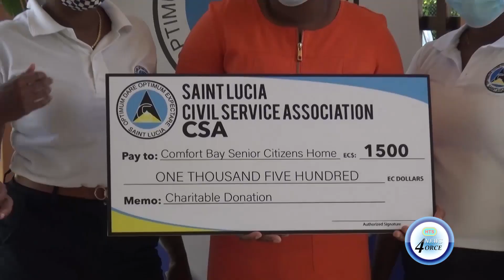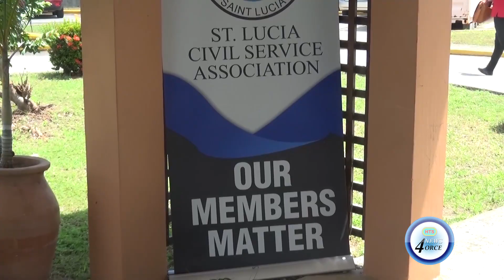CSA GIFTS COMFORT BAY SENIORS HOME WITH 1,500 DOLLARS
The Civil Service Association (CSA) in keeping with the observance of a special occasion on the union's calendar of  activities made a monetary contribution to Comfort Bay Senior Citizens Home.